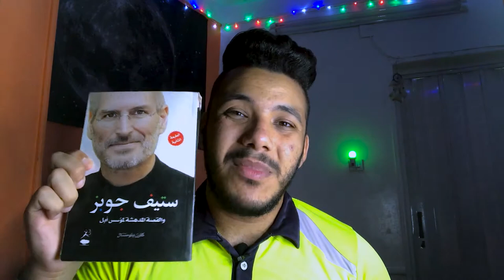ليه الناجحين كلهم فاشلين !! ❌❌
في الفيديو ده هنتكلم عن ليه الناجحين كلهم فاشلين ومحدش فيكم معندوش فشل وكله مفتخر في حياته بنسبه الفشل دي وليه اصلا كان في فشل